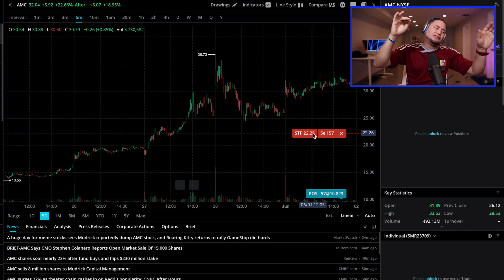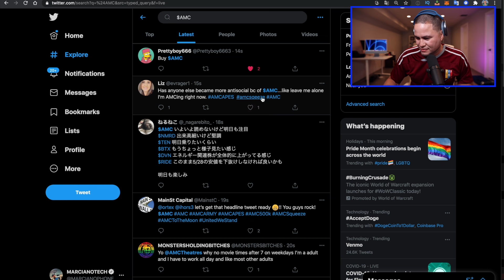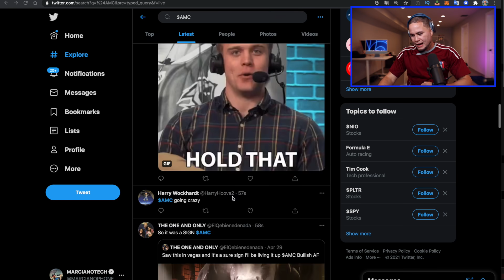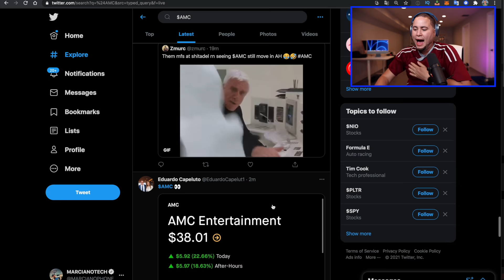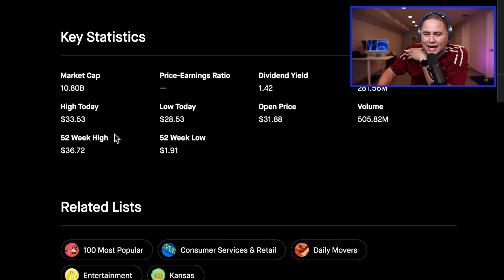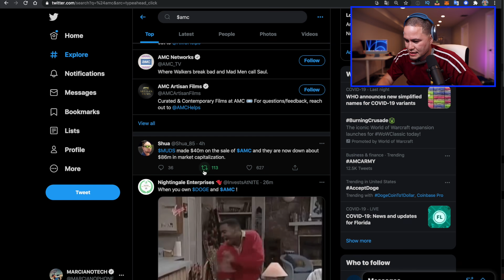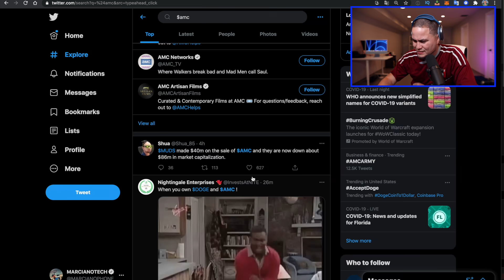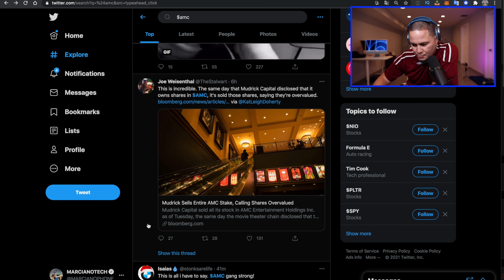HODL AMC STOCK COMO QUE TU VIDA DEPENDE DE ESO (ORIGINAL)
HOLD HODL HODL HOLD HOLD AMC HOLD HASTA LA MUERTE HOLD SIN MIEDO!!!

QUE ESTÁ PASANDO CON EL STOCK DE AMC ???

RECOMIENDO USAR WEBULL PARA COMPRAR STOCK Y CRYPTO:
CREAR UNA CUENTA EN WEBULL Y TE REGALAN 2 STOCKS GRATIS:

Por $85.50 tendrás 3 años es de VPN ESO ES  2.19 POR MES! Lo puedes cancelar 45 días después: